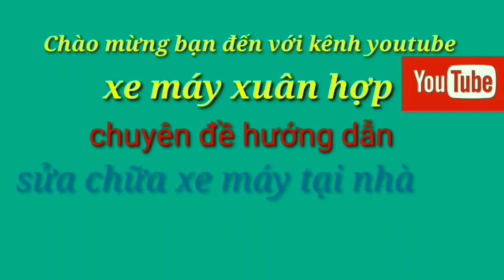hướng dẫn cách kiểm tra và thay dầu xe wave tại nhà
Video : hướng dẫn cách kiểm tra và thay dầu xe wave tại nhà